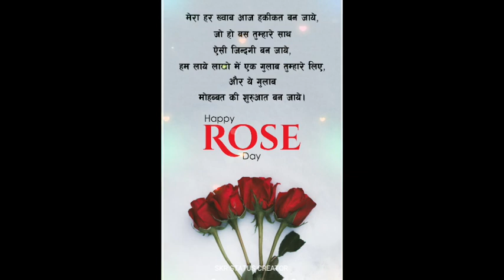Happy Rose Day Status |Rose Day WhatsApp Status 2022